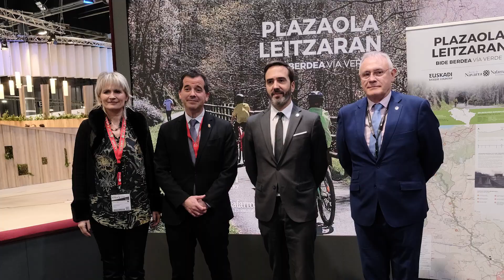Resumen FITUR 2023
Resumen de la presencia navarra en Fitur 2023